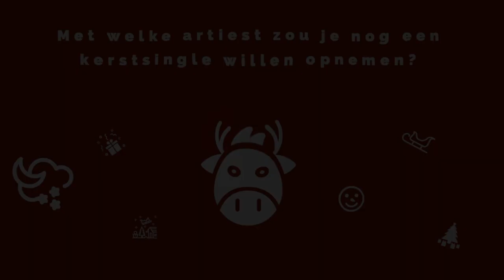BEHIND THE SCENES! - Clipshoot Baby It's Cold Outside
Hierbij een klein kijkje achter de schermen tijdens de clipshoot van Baby It's Cold Outside.
@Dennis van Aarssen

Benieuwd naar de hele clip? Check 'm hier!